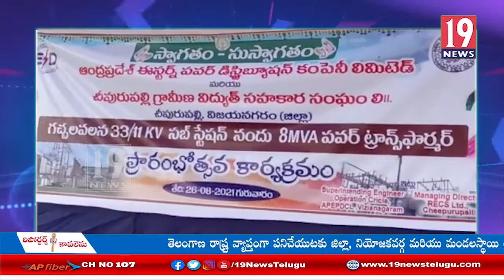చీపురుపల్లిలో విద్యుత్ ట్రాన్స్ ఫార్మర్ లను ప్రారంభించిన మజ్జి శ్రీనివాసరావు: విజయనగరం జిల్లా